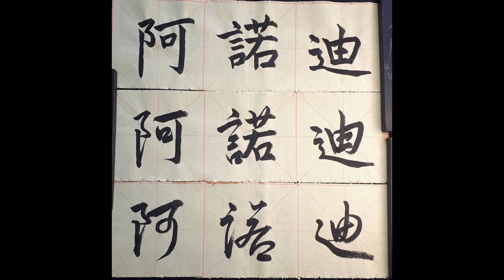My name in Chinese - Arnold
Arnold a1nuo4di2 阿諾迪 (traditional) or 阿诺迪 (simplified)

1st calligraphy style: standard script 楷书
2nd calligraphy style: running script 行书
3rd calligraphy style: cursive script 草书

Brush:
5,1 cm hair length, weasel- and badgerhair

Ink:
various brands

Arnold a1nuo4di2 阿諾迪 (Langzeichen) bzw. 阿诺迪 (Kurzzeichen)

Erster Schriftzug: Regelschrift 楷书
Zweiter Schriftzug: Halbkursivschrift 行书
Dritter Schriftzug: Kursivschrift 草书